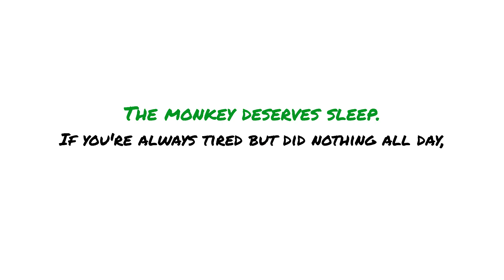Why You're Always TIRED But Do Nothing All Day | The Brain's Hidden Overload (DMN)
Feeling completely drained even when you haven't tackled any major tasks? Burnout isn't just about work. Your brain is secretly burning out from an endless loop of notifications, scrolling, and constant mental overstimulation.

In this animated explainer, we follow the Monkey to discover the truth about:

How "rest" turns into passive consumption and why it fails to recharge you.

The Default Mode Network (DMN): Your brain's secret self-healing mode.

How the dopamine trap keeps you locked in a cycle of constant fatigue.

If you're struggling with mental fog and can't figure out the source of your low energy, this video provides a scientific explanation and a concrete action plan for a brain reset.

0:00 The Mystery of the Undeserved Tiredness

0:44 The Dopamine Trap: How Your "Fix" Steals Your Energy

1:36 Brain Science: How the Default Mode Network Works

2:16 The Monkey's Reset Plan: 4 Simple Steps to Recharge